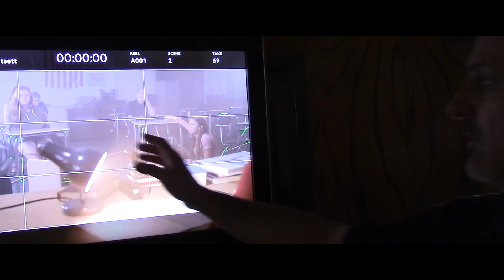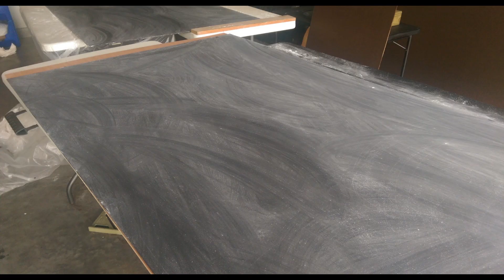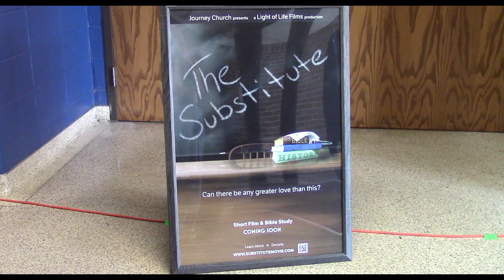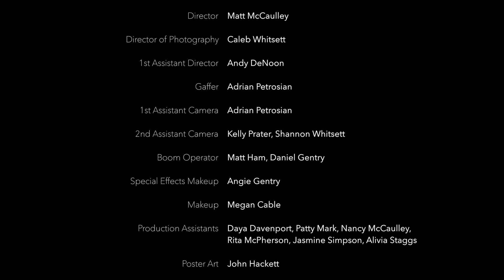Making of a Big Short Film (by a small church)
Behind the scenes and crew comments from 'The Substitute' short film.